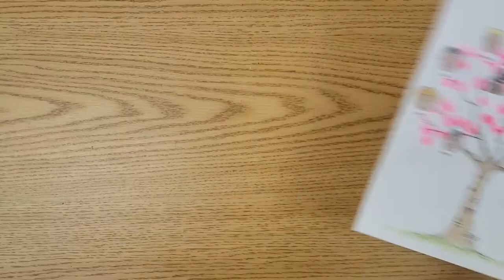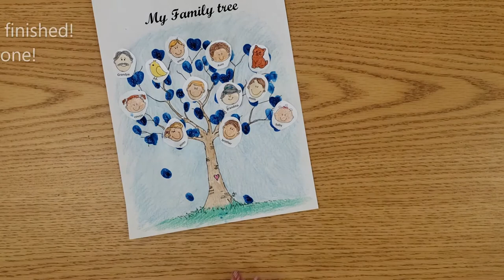Family Tree Finger Painting: Craft-Time with G&H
Happy Crafting!